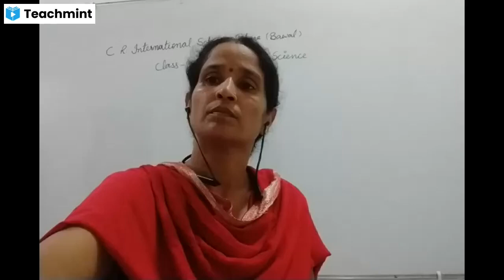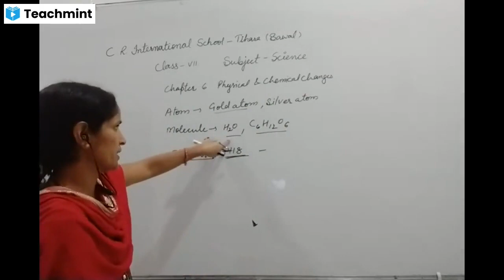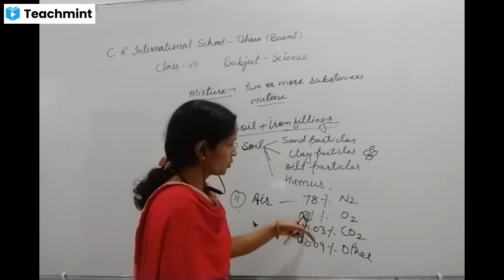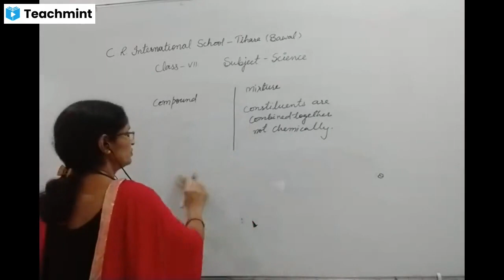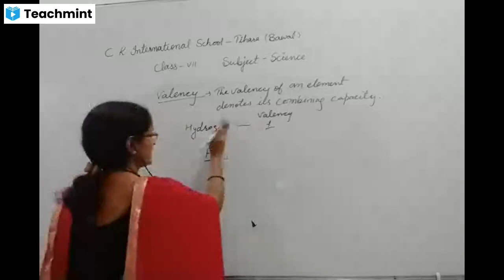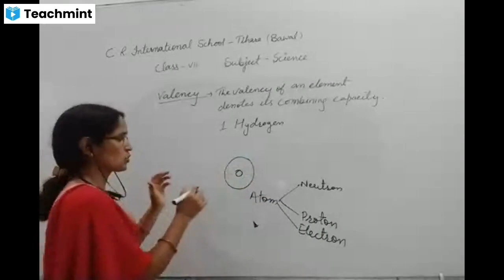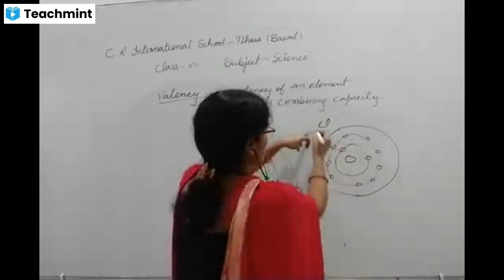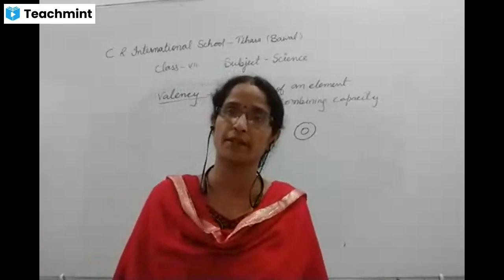class 7th , lesson 6 Physical and Chemical Changes